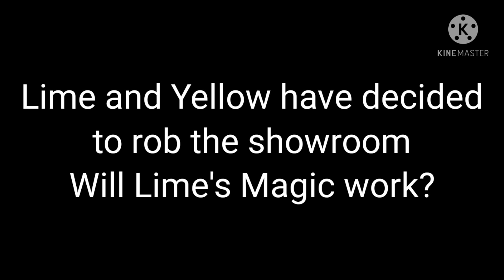Among Us : The Magician | PART 6 | Lime and Yellow on a Mission | Mr. Gamer